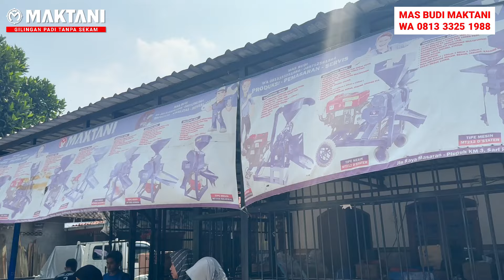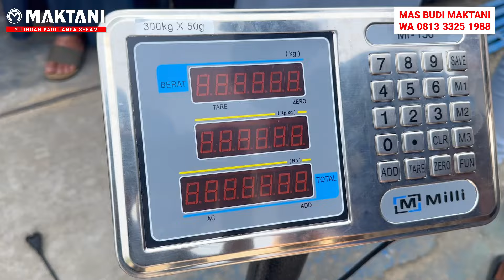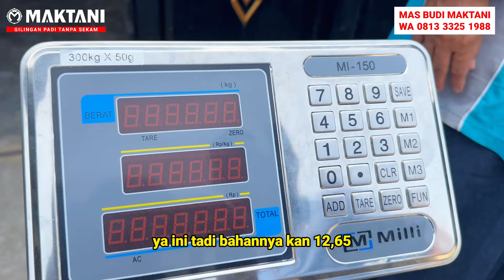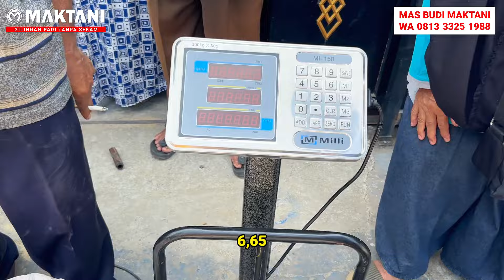BEST SELLER! Mesin Giling Padi MAKTANI MT212 DStarter Memuaskan Hasil Berasnya Bagus & Katule Halus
Alhamdulillah mesin giling padi MAKTANI MT212 DStarter sudah bisa dibaawa pulang oleh bapak zainal dari jepara. Mesin giling padi MAKTANI adalah mesin selep padi dengan kemampuan peggilingan padi menjadi beras putih, bersih, dan utuh dalam satu kali proses. Selain untuk menggiling padi, Mesin MAKTANI juga memiliki kemampuan yang multifungsi untuk menjadi mesin pecah jagung.

Mesin giling padi MAKTANI  juga dilengkapi dengan penepung sekam yang berguna untuk menghaluskan sekam menjadi dedak yang bermanfaat, bernilai jual tinggi, serta disukai oleh ternak. Tidak hanya disitu, mesin padi MAKTANI juga dilengkapi dengan sistem penepungan menggunakan corong sehingga bisa memiliki fungsi yang lebih lengkap untuk penepungan segala macam jenis biji-bijian seperti kopi, beras, jagung dan lain sebagainya.

Info lengkap Hub Owner
Mas Budi
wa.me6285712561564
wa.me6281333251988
Sragen Jawa Tengah

Chanel Yuotube kami = httpsyoutu.beT6p_Bngk6aE

Lokasi Worshop Kami =
MAKTANI (Mesin Giling Padi)
Sari Rt 05, Dusun I, Pringanom, Masaran, Kabupaten Sragen, Jawa Tengah 57282
httpsmaps.app.goo.gleZz4u